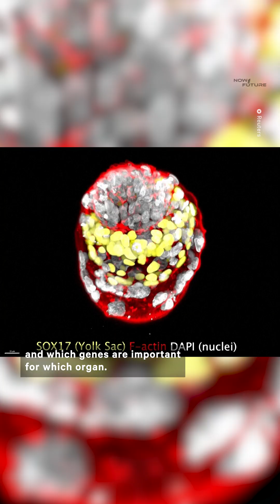Scientists in Israel Grow Model of Human Embryo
New research from Israel could reshape medicine and scientific research around pregnancies, miscarriages, genetic diseases, and more as we know it — here’s how.